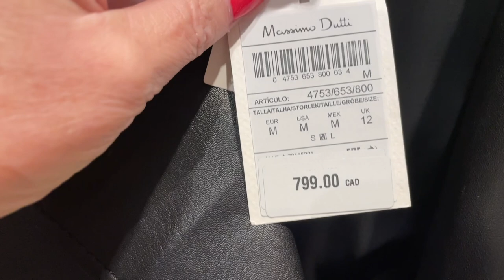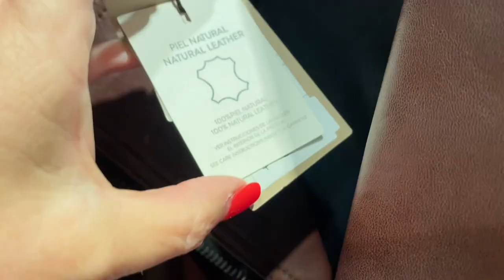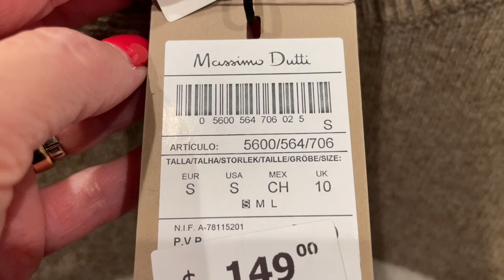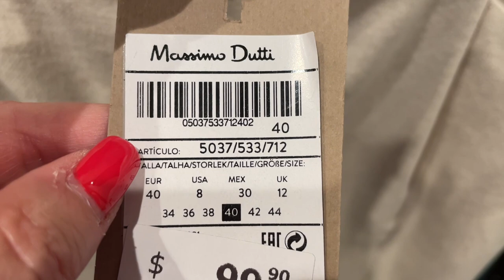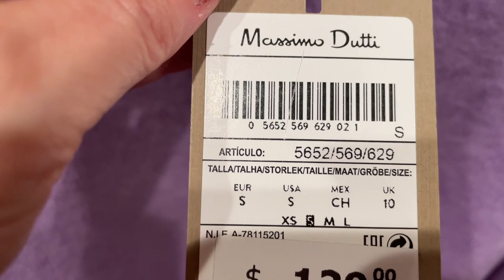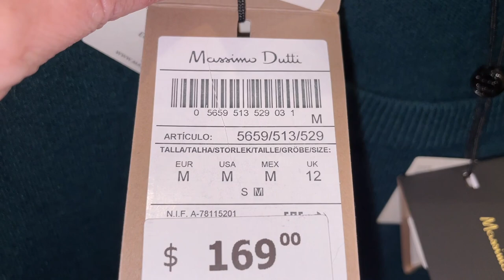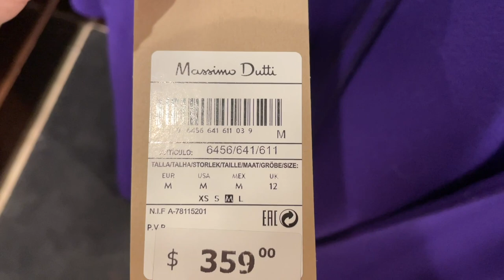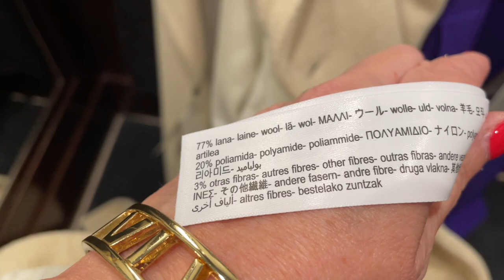MASSIMO DUTTI Очень Красивая Новая Коллекция ОСЕНЬ-ЗИМА 2021, Примерки аутфитов, Пальто, Свитера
Дорогие друзья сегодня очередной шопинг влог в Massimo Dutti, Новая коллекция осень-зима 2021, примерка очень красивых аутфитов на тёплую осень, пальто, свитера, юбки, брюки

Мои параметры:
Рост: 160
Вес: 58 кг
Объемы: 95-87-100